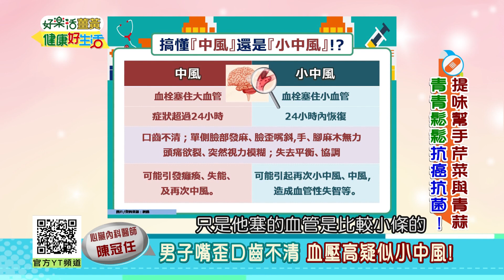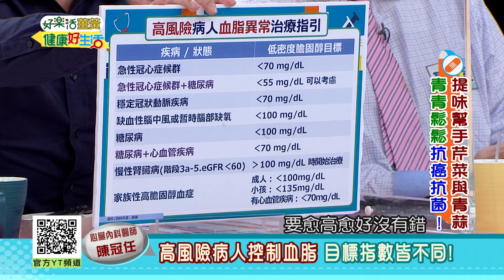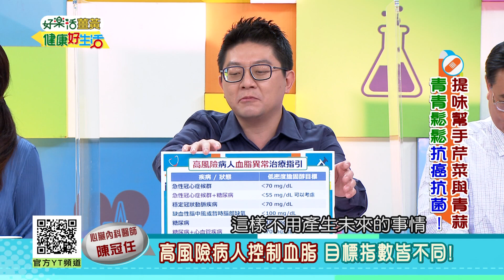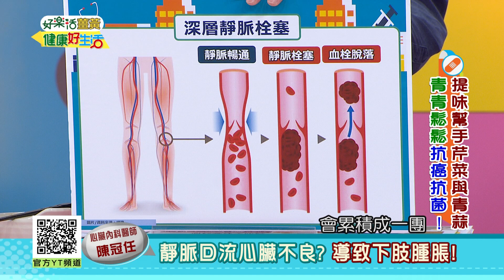陳冠任：男子嘴歪「口齒不清」「血壓高」疑似小中風！注意警訊別釀成大中風！「芹菜」對血壓有幫助！「靜脈回流」不良導致下肢腫脹！ 「低密度膽固醇」過高、家族性遺傳是主因？要有效控制【健康好生活】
38頻道 年代MUCH台
每周一 ~ 周五